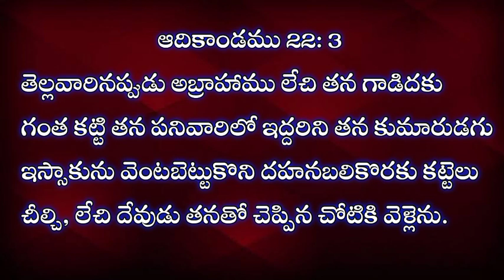May 29 || Daily bread || today promise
అనుదిన ఆహారం